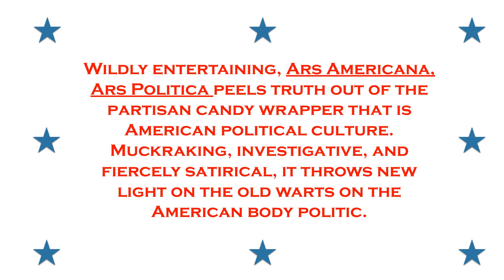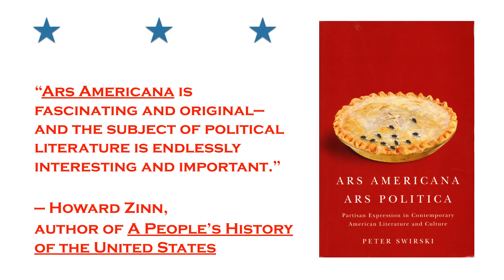Peter Swirski - Ars Americana, Ars Politica